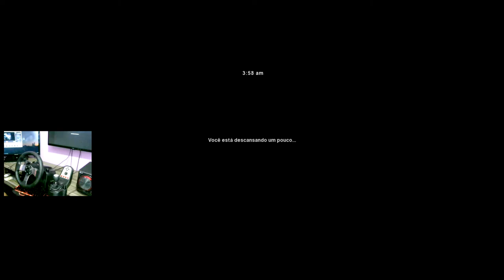LEVANDO BITREM COM MUITA CHUVA //AMERICAN TRUCK SIMULATOR// VOLANTE G27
MINHAS CONFIGURAÇÕES:

* HD 500G
* 2 Memórias Kingston HyperX FURY 8GB 1866Mhz
* XBOX ONE